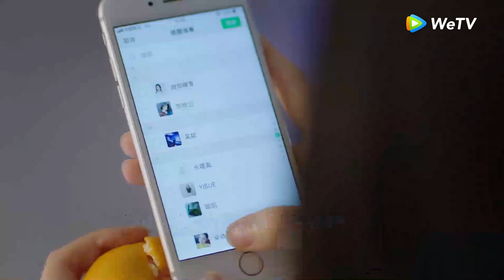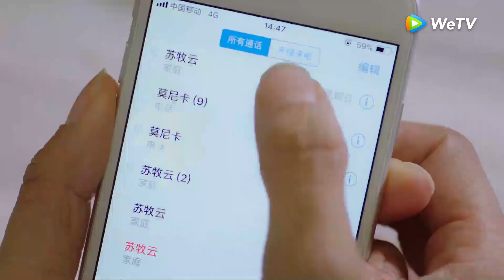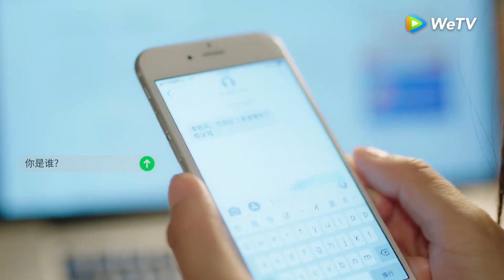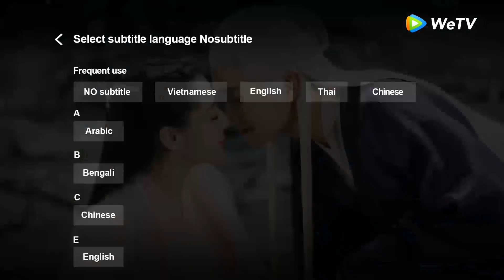Clip | Thanh Mai Xứng Đôi Trúc Mã - Tập 23 (Vietsub)| Top Phim Ngôn Tình Thanh Xuân Vườn Trường 2020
►Bạn muốn xem trọn bộ, hãy tải ngay ứng dụng WeTV (có cả trên android và ios)
►"Thanh Mai Xứng Đôi Trúc Mã" được chiếu trọn bộ trên ứng dụng WeTV bắt đầu vào 08/10/2020, 19h thứ 5, thứ 6 hàng tuần

Phim: Thanh Mai Xứng Đôi Trúc Mã 《甜了青梅配竹马》- Sweet First Love 2020
Diễn viên: Nhậm Thế Hào, Hứa Nhã Đình, Trịnh Phồn Tinh, Tiêu Khải Trung,..

Khi mới 7 tuổi, Tô Niệm Phong (Hứa Nhã Đình đảm nhận) đã mất cả cha và mẹ sau vụ tai nạn xe hơi kinh hoàng. Chấn thương nặng nề về tâm lý khiến cô mắc chứng mất trí nhớ có chọn lọc, quên đi tai nạn ngày ấy. Sau đó, một người bạn thân thiết của cha Niệm Phong nhận cô về nuôi, sống chung một mái nhà với cậu con trai Tô Mục Vân (Nhậm Thế Hào thủ vai) nghịch ngợm của chú ấy. Cuộc sống cứ thế lặng lẽ trôi qua với cô cho đến ngày bước vào giảng đường đại học. Sau khi quyết định thi vào trường y vì người bạn thân, cô dần hiểu hơn về Mục Vân, hai người trở nên thân thiết và yêu thương nhau hơn.